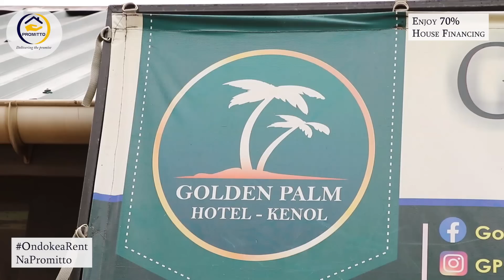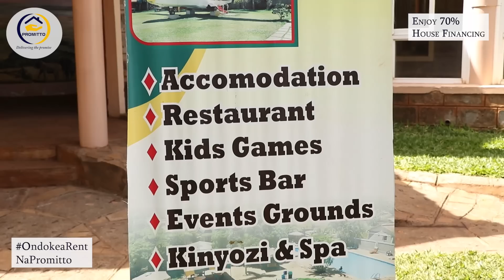Kairitu gakwa kahuraga mbaara ya mwiri ndageria kuhoya | Mama Maureen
Maundu ma ciana kwendio uthamaki-ini wa nduma mekuo macukuru-ini
Mama Maureen confirms